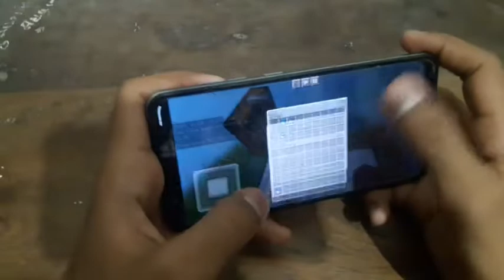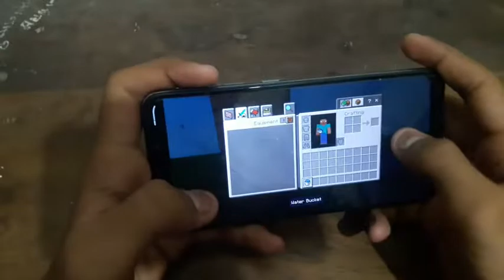MINECRFT PE HANDCAM MLG mcpe mlg